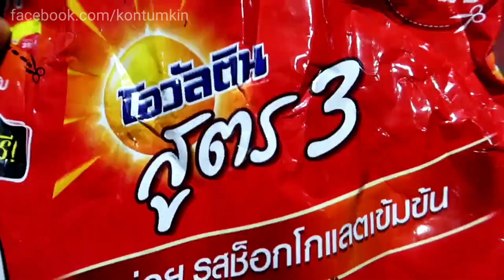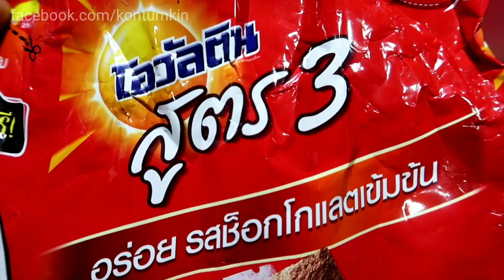คนทำกิน : วิธีทำเมนูมอคค่าภูเขาไฟ ใช้ผงโอวัลตินแทนผงช็อกโกแลต